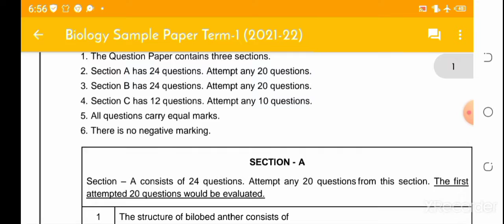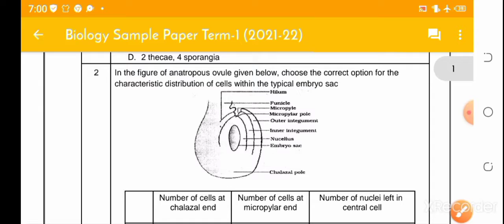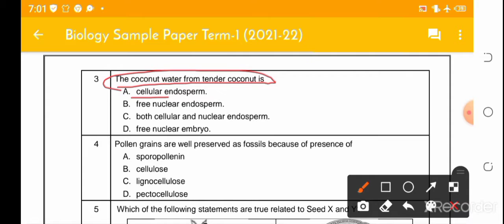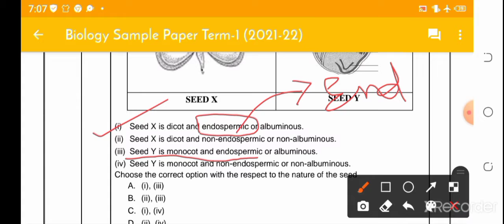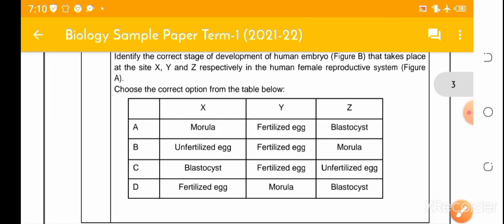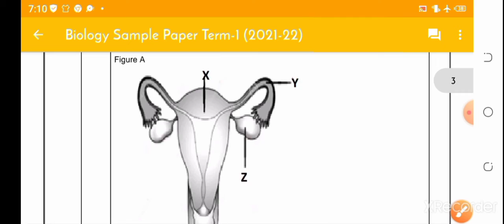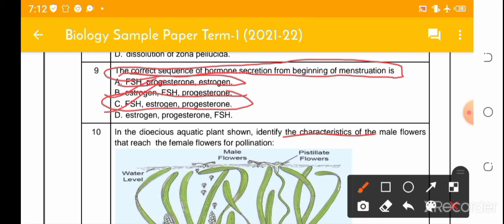CBSE 12th biology sample paper term 1 2021/new pattern/ mcqs based paper /biology mcqs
class12 # biology#
TERM1